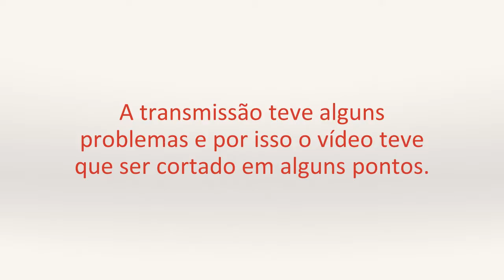24/03 - 19h: GROSSI, Paolo. Primeira Lição sobre o Direito. Rio de Janeiro: Forense, 2006. [PARTE 2]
Minicurso Online
Introdução à História do Direito a partir de Paolo Grossi
Prof. Diego Nunes (CCJ/UFSC)